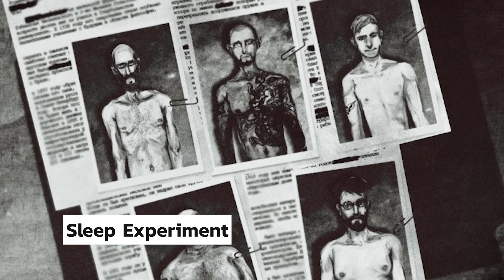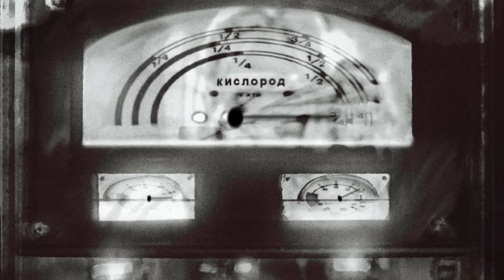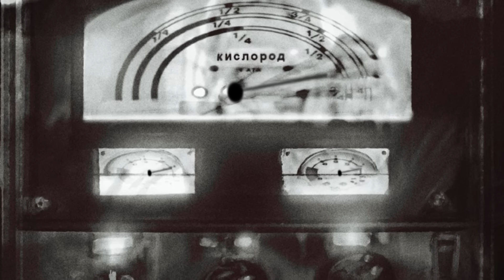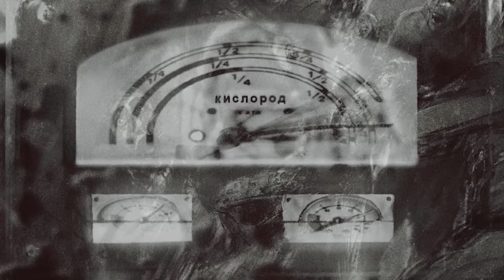เหลาเรื่องหลอน : เกิดอะไรขึ้นในการทดลองอดนอนสุดสยอง The Russian Sleep Experiment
ในช่วงเวลาแห่งสงคราม มีการทดลองนับไม่ถ้วน ด้วยจุดมุ่งหมายที่จะก้าวข้ามขีดจำกัดของมนุษย์
ในบางครั้งผลของการทดลองเป็นไปด้วยความสำเร็จ แต่ในบางครั้งผลลัพธ์ไม่ได้เป็นอย่างที่คิด
ดังเช่นการทดลองฝืนธรรมชาติของการพักผ่อนที่ผลลัพธ์กลายเป็นการปลุกบางอย่างให้ตื่นขึ้น
การทดลองนี้มีชื่อว่า The Russian Sleep Experiment
การทดลองจะเป็นอย่างไรนั้น เชิญรับชมรับฟังได้ในคลิปเลยครับผม

*หมายเหตุ : เรื่องนี้เป็นเรื่องที่แต่งขึ้น บุคคลและสถานที่ต่างๆภายในเรื่องไม่ได้มีอยู่จริง จัดทำขึ้นเพื่อความบันเทิงเท่านั้น